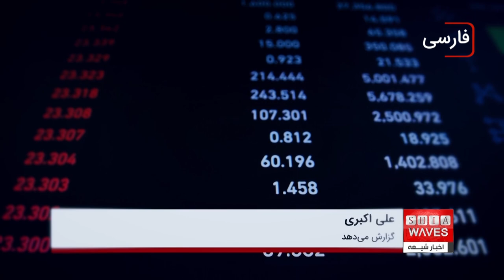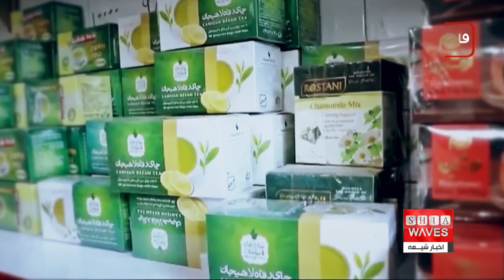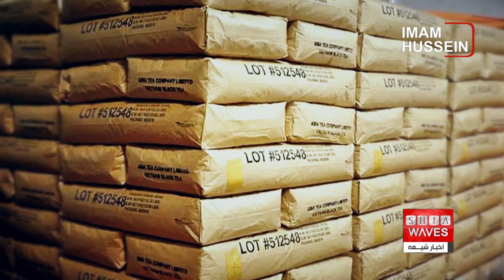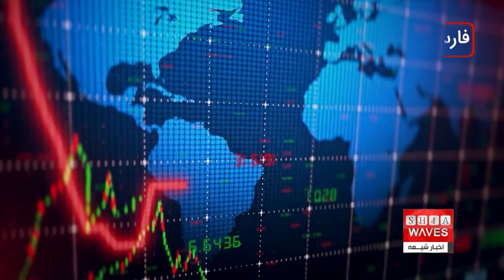روز جهانی مبارزه با فساد و افشای فساد در واردات چای در ایران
به گزارش علی اکبری در این زمینه توجه فرمایید👉👉